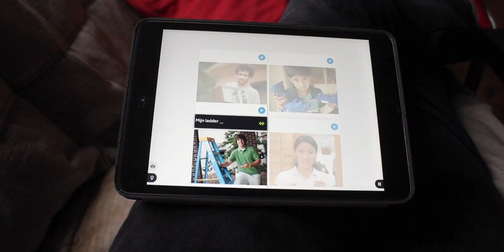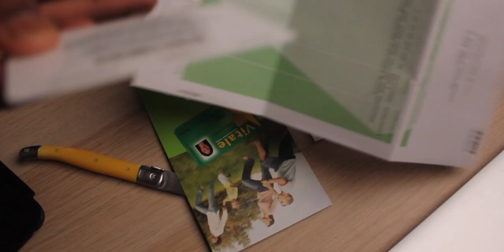Day in the life of a Tech Consultant at L'Oréal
Gear I use:
Canon 60D
Travel Tripod
New Drone
Old Drone
Travel Tripod
Main VLOG camera bracket
Hard disk drive
Key light
Fill light
Light stand
New Smaller Softbox
Cheese video tripod
Cheap sit stand desk
Wheels for said desk
Cheapest 27’’screen out there
Arm for screen
Hue bridge
Underrated bluetooth speaker